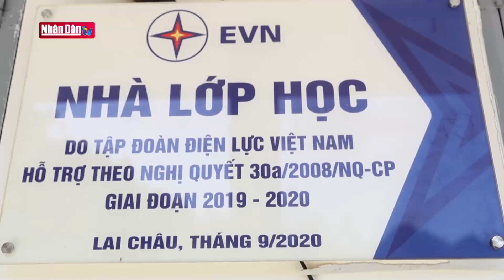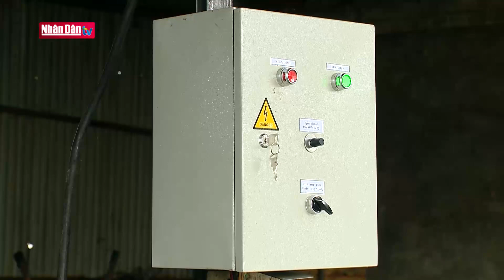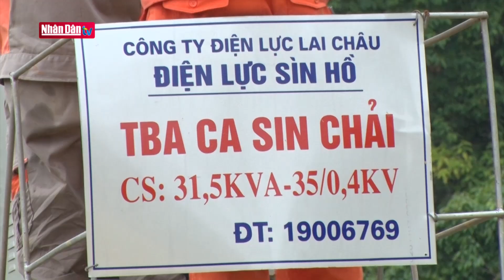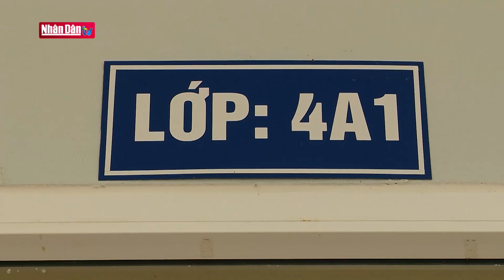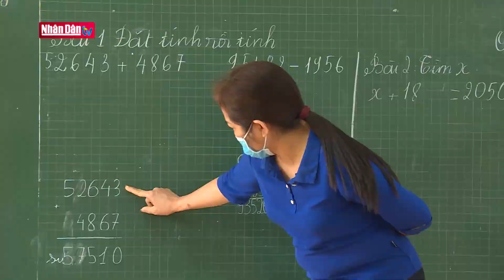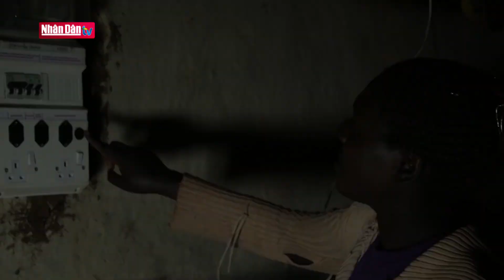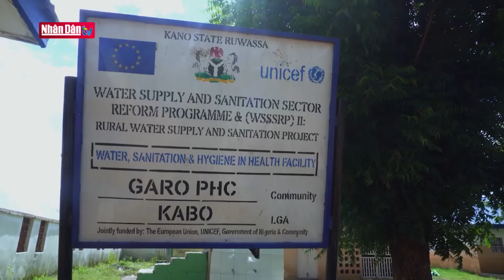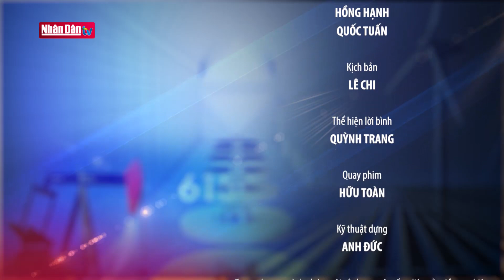Phát triển lưới điện nông thôn, cải thiện đời sống đồng bào dân tộc thiểu số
Phát triển lưới điện nông thôn, cải thiện đời sống đồng bào dân tộc thiểu số | Truyền Hình Nhân Dân
1. Dự Báo Thời Tiết Hôm Nay